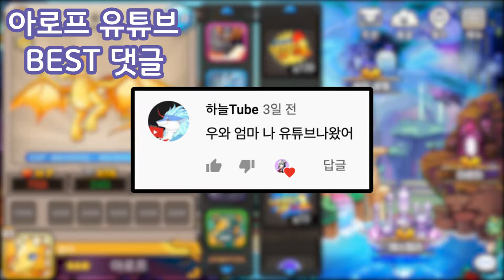[드래곤빌리지] 4번째 강림, 솔라